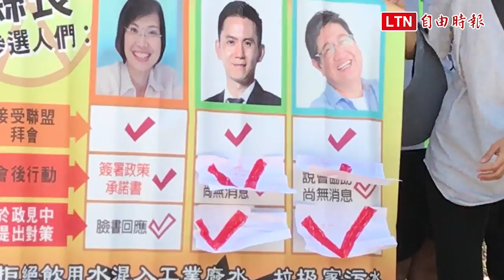爭喝乾淨水 大新竹區環團找參選人簽承諾 只有徐欣瑩簽名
選戰越來越熱絡，「我們要喝乾淨水行動聯盟」爭取喝好水的行動也越來越積極！今天早上他們跟：牛欄河自救會、霄裡溪守護協會、荒野保護協會、主婦聯盟環境保護基金會等團體跨域在新竹縣議會前「合體」陳情，吸引支持這個議題的勞動黨、綠黨、樹黨、時代力量等參選人陣營到場聲援，一起CUE10個登記參選新竹縣長、市長的參選人，同聲問對於爭取喝好水「你們準備好了嗎？」